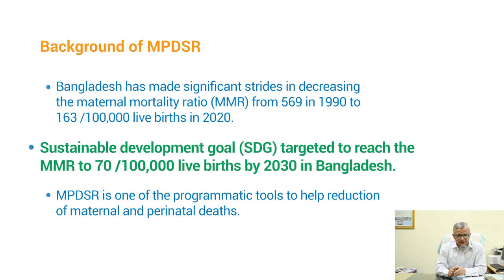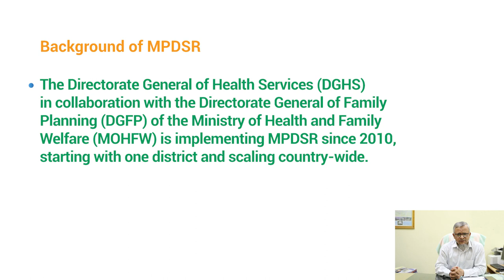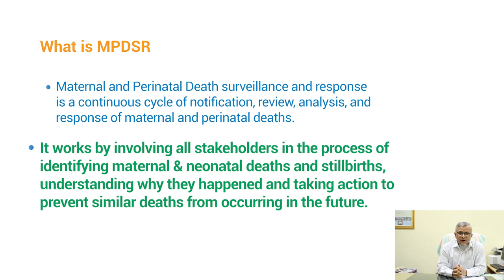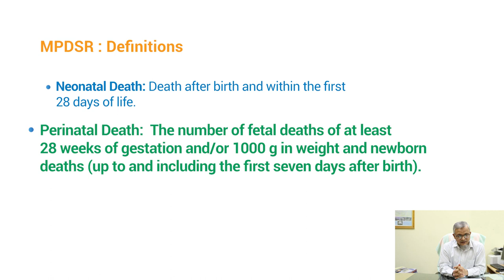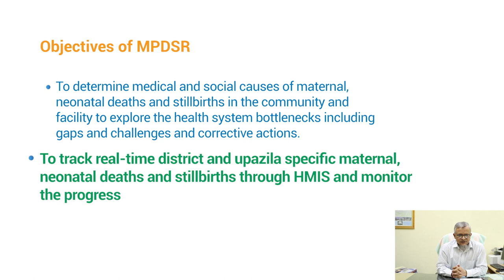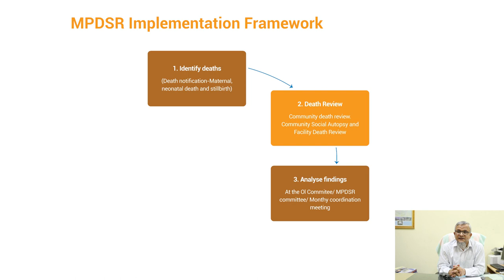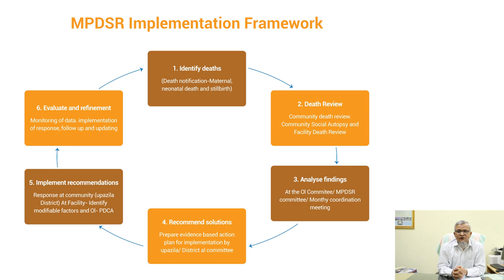1 MPDSR Background and Objectives